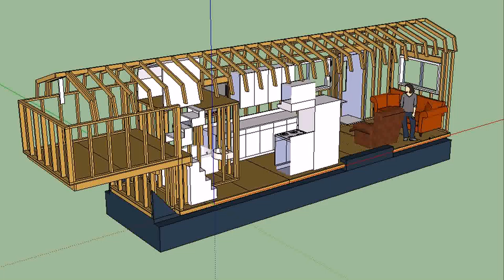Tiny House Plans Colorado - Gif Maker DaddyGif.com (see description)